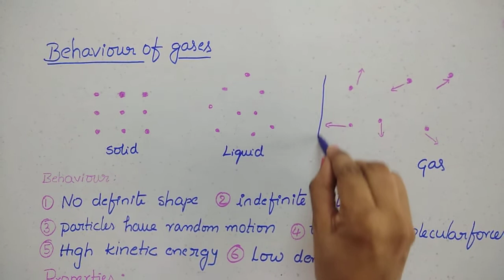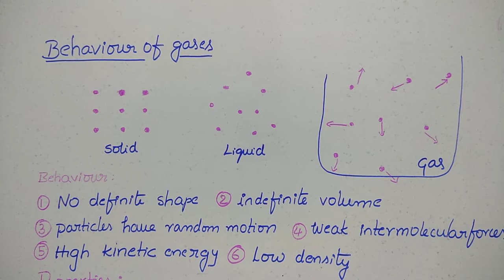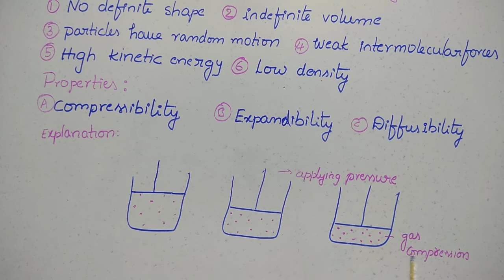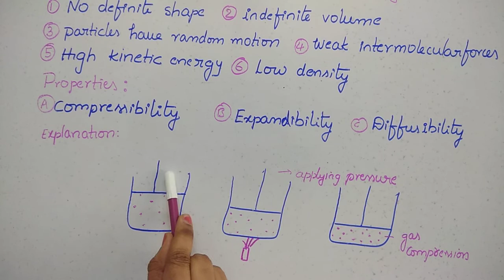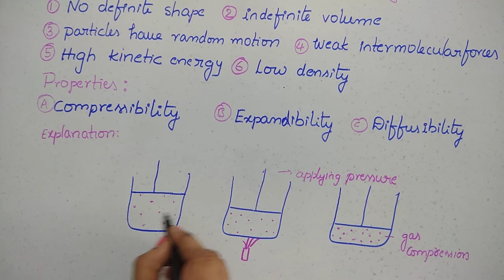Behaviour of gases explanation in telugu(తెలుగు లో)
Properties of gases and explanation of compressibility expandability diffusibility in telugu for school kids